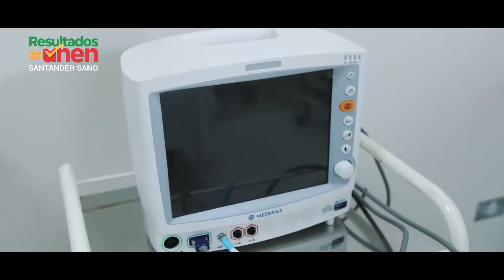ResultadosQueNosUnen por un SantanderSano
Vamos adelante en la construcción de un SantanderSano para las presentes y futuras generaciones, trabajamos sin descanso para mejorar y humanizar la prestación del servicio de salud pública. ¡Conozca los ResultadosQueNosUnen!